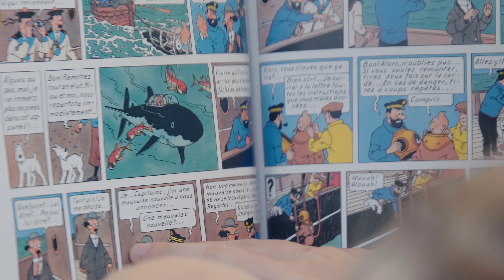Luiz Rocha, le chercheur de poissons | Ep.6 • Saison 7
Dans cet épisode, Luiz Rocha rejoint l'équipage Under The Pole en tant que spécialiste mondialement reconnu de l’ichtyologie, la science des poissons 🐠

Luiz témoigne de l‘évolution de la biodiversité aux Caraïbes et de l’impact de l’Homme sur les grands fonds.

Après ces quelques semaines de travail intense, excursion (terrestre cette fois 😉) en plein cœur de la forêt tropicale.

🎤 Interviews
Luiz Rocha, chercheur à l’Académie des sciences de Californie

🎶 Musiques
Critics Choice de John Trudeau
Cruising in the Sun de Benjamin Guillaume Roy
Break Out de Adam Kevin Brown
Wreck Diving de Damien Poupart Taussat
Pond Life de Baptiste-Thiry.wav
Light as a Feather de Baptiste Thiry

🎥 Réalisation
Alexandre Vigier